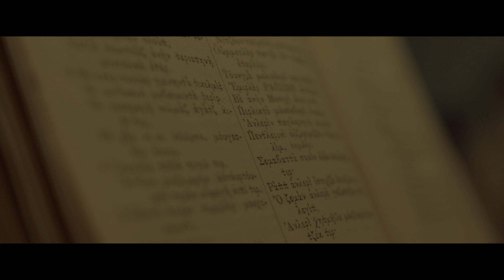ΑΡΧΗ ΣΟΦΙΑΣ ΦΟΒΟΣ ΚΥΡΙΟΥ - Doc Series_ OFFICIAL TRAILER 2024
"Με κοντυλοφόρους, πινάκια και πολλά όνειρα..."
Εις ανάμνηση των 100 χρόνων που έχουν περάσει από την ελληνοτουρκική ανταλλαγή των πληθυσμών (1924 – 2024), η σειρά ολοκληρώνεται σε 5 επεισόδια και ασχολείται με την εκπαίδευση του μικρασιατικού ελληνισμού και τα μεγάλα σχολεία της Σμύρνης. Από τον Βενέζη έως τον Σεφέρη και από τον Κόντογλου έως τους Μικρασιάτες των "Ποδαράδων" (σημερινή Νέα Ιωνία Αττικής), οι πρόσφυγες της Μικράς Ασίας έχουν να επιδείξουν τεράστια πνευματική ανάπτυξη, υψηλή μόρφωση και παιδεία, αρχές και αξίες που μεταλαμπάδευσαν άρτια στον ελληνικό λαό μετά την ανταλλαγή των πληθυσμών.

Σκηνοθεσία: George Peletidis
Αφήγηση: Ράνια Κωνσταντινίδη, Μενέλαος Κυπαρίσσης, Γιώργος Πελετίδης
Δημοσιογραφική επιμέλεια/ Σενάριο: Πολυξένη Κουσινιώρη
Πρωτότυπη Μουσική: "ΟΙ ΑΛΛΟΙ" - Γιώργος Ρετίκας
Δ/νση παραγωγής: Πολυξένη Κουσινιώρη
Παραγωγή: 2 VISION